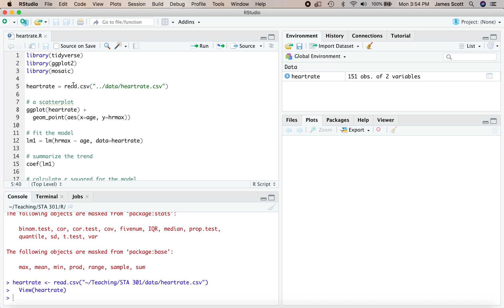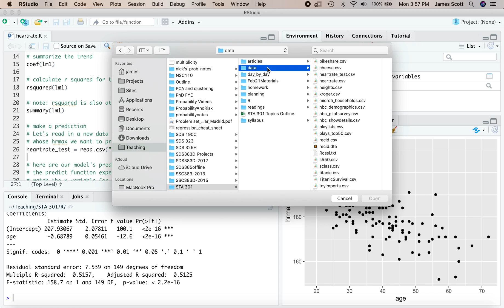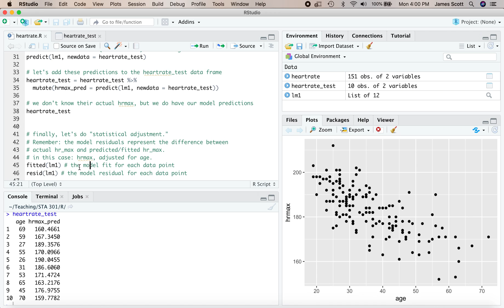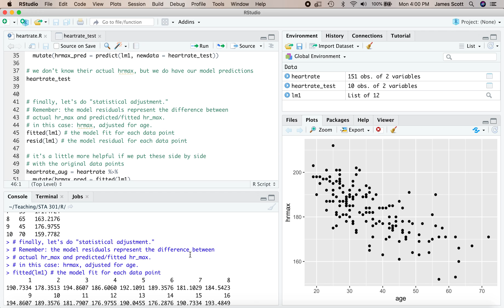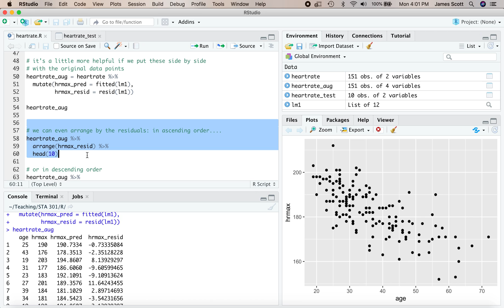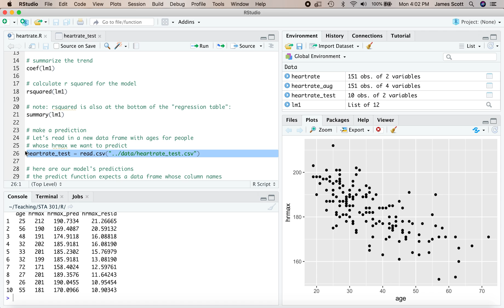Intro to linear regression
In this video, we:
- fit a simple linear regression model for maximum heart rate (y) versus age (x)
- summarize that model via its slope and R-squared
- make predictions on new data points
- extract the residuals and fitted values from the model for the purposes of statistical adjustment.